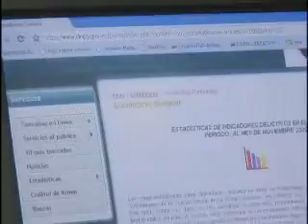EL GOBIERNO DETERMINARA EN EL TRANSCURSO DE ESTA SEMANA SI SE EXTIENDE EL ESTADO DE EXECEPCIÓN